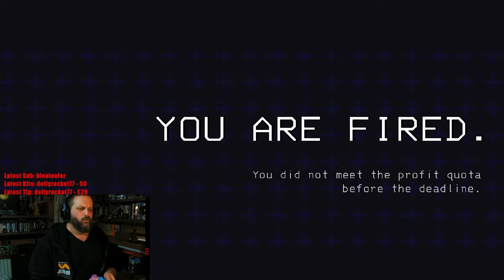Idiots Play Lethal Company 2 - Twitch Highlights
Team 13 play Lethal Company with Breakfast, It does not go well.. as usual.

►Games Included